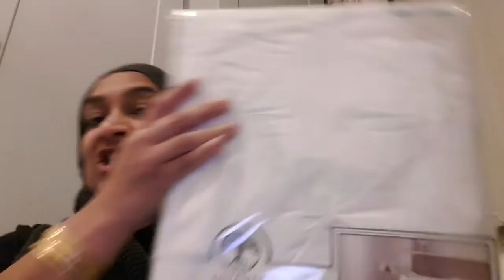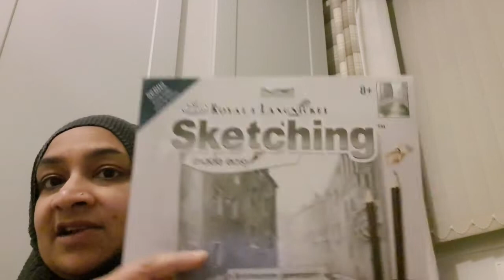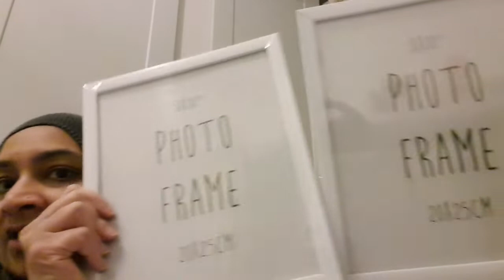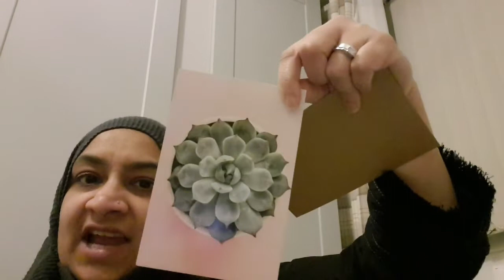My new wardrobes and a mini Haul from The Range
Hi  friends welcome back to another video...I'm so excited to share this video with you as I've just had new wardrobes built and they are seriously amazing...I also filmed a come shop with me @ The Range a few days ago and wanted to share what I picked up.

Frames & prints from poundland